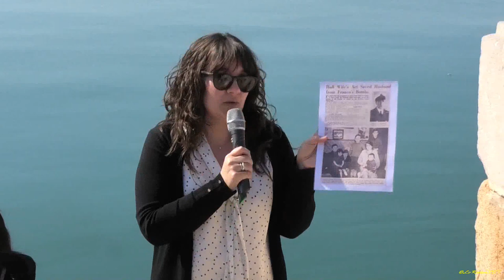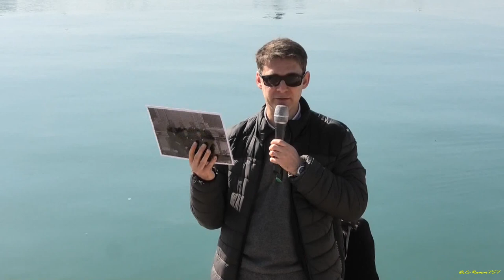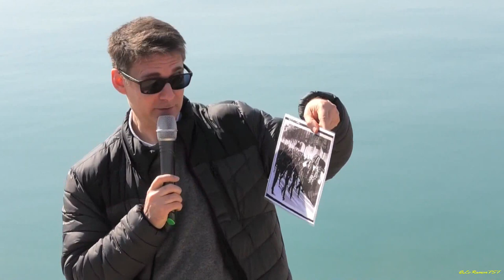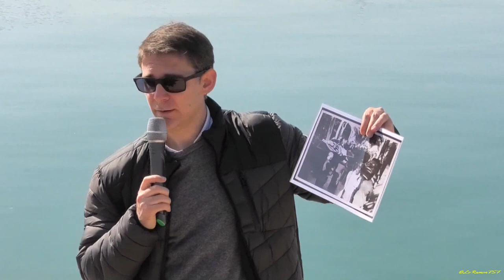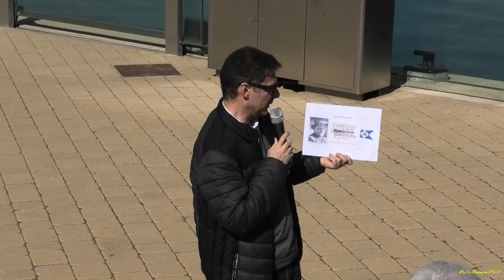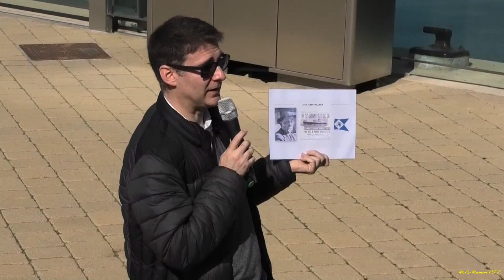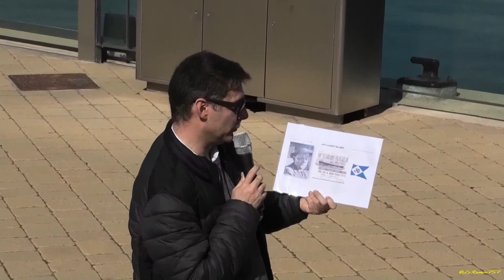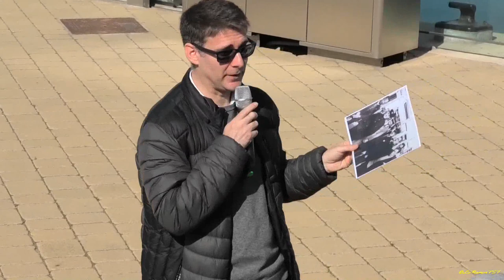Ruta guiada pels Espais dels bombardejos al Port. Tarragona 19 02 2023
Ruta guiada pels Espais dels bombardejos al Port
Ruta a càrrec d'Òscar Martín.

Memòria Democràtica de Tarragona
Localització
Escales Reials - Moll de Costa

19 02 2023